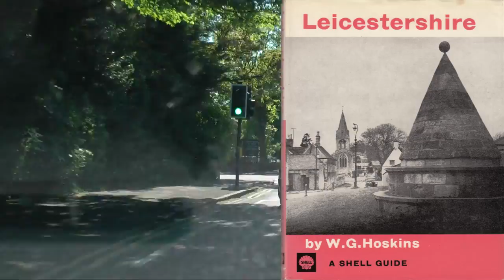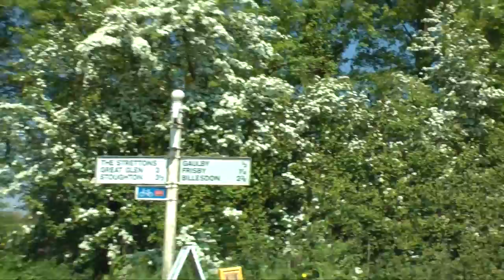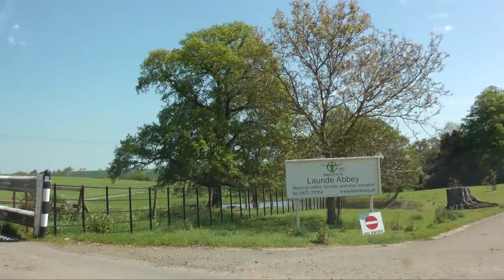Touring Leicestershire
A drive around East Leicestershire following Tour 1 from the 'Touring Leicestershire' booklet by W.G. Hoskins, 1948. Villages and places on the route include Great Stretton, Kings Norton, Gaulby, Skeffington, Tugby, Launde, Withcote, Tilton and Billesdon Coplow.